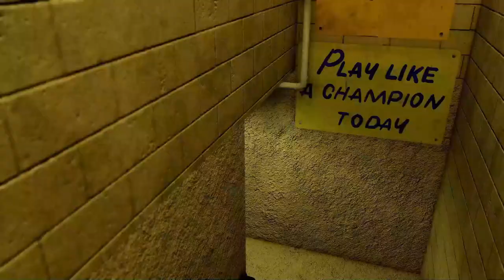Notre Dame at Wisconsin - Dynasty - S03E35 - College Football 25